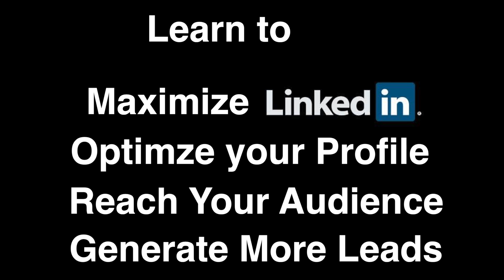Arti Sharma's - LinkedIn Workshop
Social Media Marketing is changing the way people, businesses and organizations communicate and operate today. In this changing landscape, how does Social media marketing fit into your sales cycle? And have you been able to capitalize the power of LinkedIn? Learn at Arti Sharma's next LinkedIn Workshop, on how to leverage LinkedIn for generating more revenue. With the hands on LinkedIn Training you will learn how to create more leads and keep your sales funnel healthy at all times and close more business.